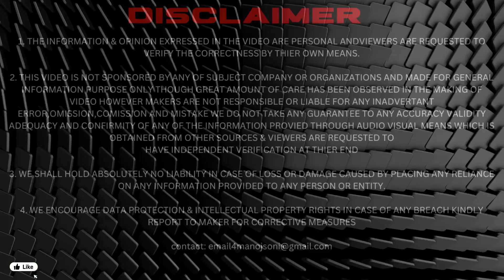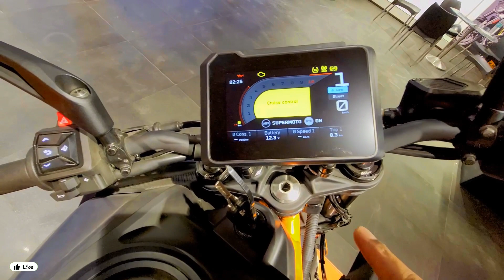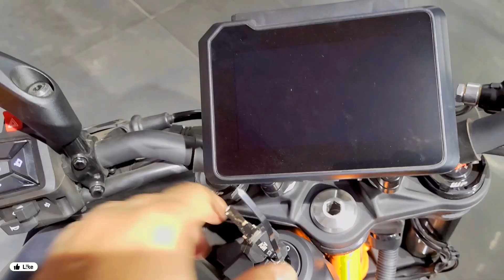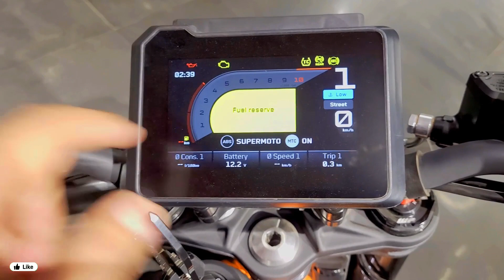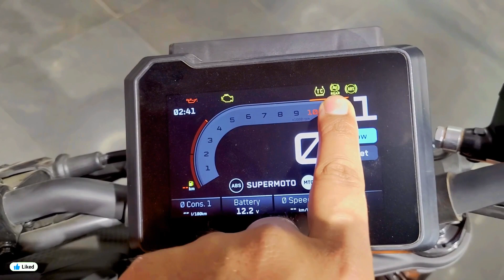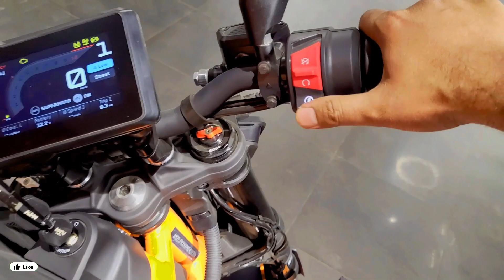KTM Duke 390 2024 Details || Super Bike in Low Budget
मेरा नाम मनोज सोनी है , में सतना का रहने वाला हूँ , मेरे Channel का नाम MSVT है , मेरे Channel पर आपको Bike , Car , Scooter आदि के भी Video यहाँ देखने को मिलेंगे ||

What's in Video :-
00:00 Introduction
00:31 Light Set-Up KTM Duke 390
00:48 DRLs Looks of KTM Duke 390
00:58 Head Light Looks of KTM Duke 390
01:30 Instrument Cluster and Ignition Sequence of KTM Duke 390
01:46 Lights on Switches of KTM Duke 390
02:19 Badging of KTM Duke 390
02:34 Front Suspension of KTM Duke 390
02:52 Alloy Rim on KTM Duke 390
02:59 Rear Tire Profile of KTM Duke 390
03:18 Silencer type of KTM Duke 390
03:32 Rear Suspension of KTM Duke 390
04:22 Swing Arm of KTM Duke 390
05:01 Color Option of KTM Duke 390
05:13 Seat Comfort of KTM Duke 390
05:36 Fuel Tank or Petrol Tank of KTM Duke 390
06:33 Adjustable Break and Clutch Lever in KTM Duke 390
06:52 Ignition Animation
09:23 Engine Spacs of KTM Duke 390
09:36 Power of KTM Duke 390
09:39 Torque of KTM Duke 390
09:49 Gear of KTM Duke 390
11:42 Why KTM Bikes Called Chapri or छापरी
12:34 Like Share Comment and Subscribe the Channel

MY EQUIPMENTS :
SAMSUNG GALAXY S20 FE MOBILE PHONE
DIGITEK MIC
TRY POD
HP LAPTOP WINDOW 11 (WINDOW LAPTOP)

Manoj Soni
From - Satna Madhya Pradesh ( India )